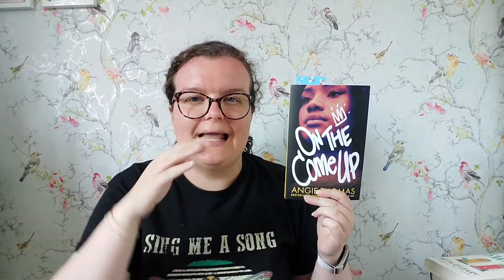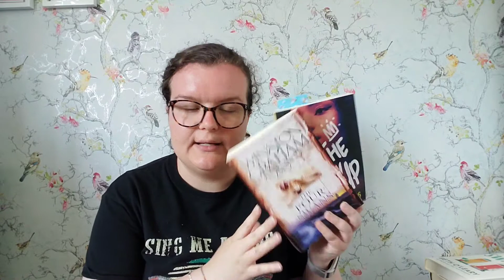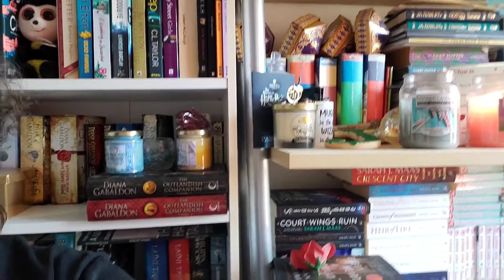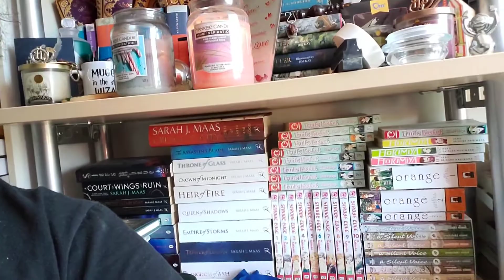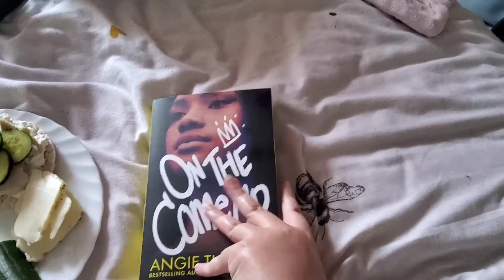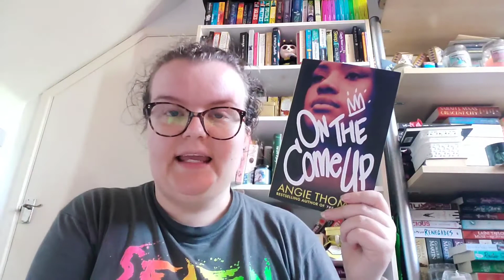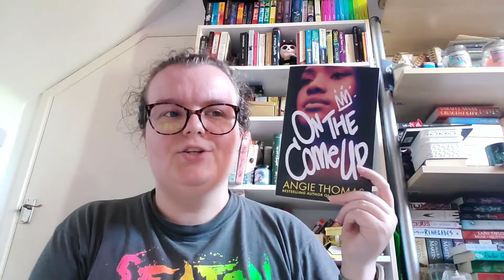Weekly Reading Vlog - 22nd-28th June - Sophiebeebooks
Hi everyone. A bit of a different one this week, I hope you enjoy seeing a but more of my daily life!

100% of adsense will go towards causes for Black Lives Matter. Stream, do not skip the ads, watch 2-5 videos between and go back to this video and repeat the process.

Here is a link to how you can help, with links to petitions, places to donate and lots more

Nintendo Digital - The Animal Crossing Amiibo shop I mentioned
Zara @justabookworm_

I hope you had a good reading week. I would love to hear about what you've been reading,  or whether you braved a bookshop this week.

Happy reading

xx Sophie xx